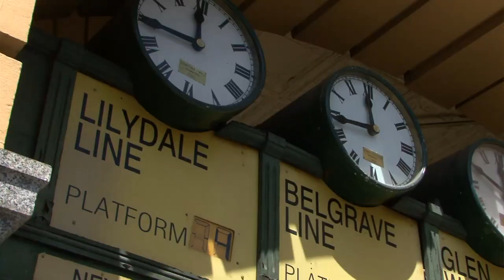Flinders Street Station Design Competition - Jury Announcement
On Friday 29 July 2012 at an event held the State Library of Victoria, Major Projects Minister Denis Napthine announced the jury panel for the Flinders Street Station Design Competition. The panel will be headed up by State Government Architect Geoffrey London.

Visit the MPV website to see some of the exciting work happening across Victoria

MAJOR PROJECTS VICTORIA

For the past 30 years, Major Projects Victoria has played an integral role in the planning and management of infrastructure and large-scale public development throughout the state.

Some of our most notable projects in Melbourne and the surrounding area include Federation Square, Rod Laver Arena, AAMI Park, the Melbourne Convention Centre and Hamer Hall. We are proud to have contributed to the history and beauty of one of the world's most liveable cities.